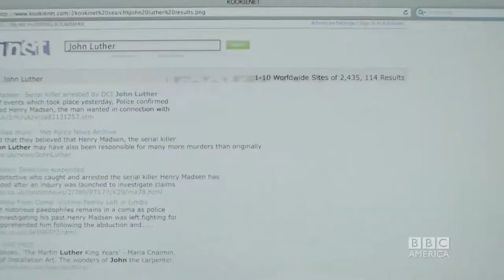(2010) Luther - American trail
American trailer for Season 1 (2010) series Luther starring Idris Elba, Ruth Wilson, Paul McGann, Steven Mackintosh, Indira Varma, Saskia Reeves